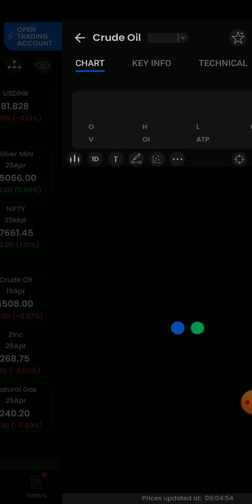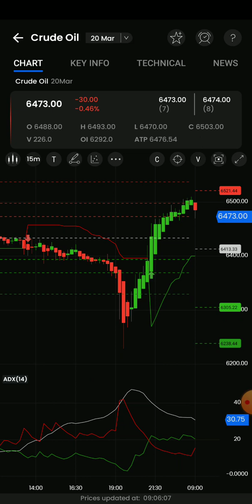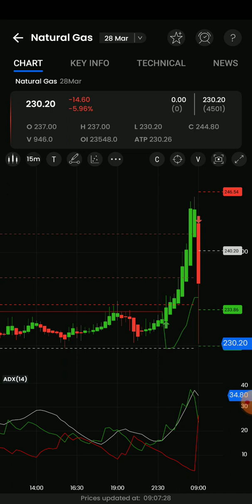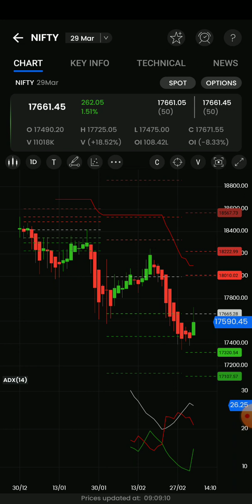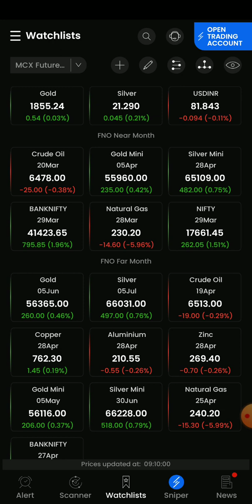9am-5Pm strategy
mcx sure shot calls,crudeoil live intraday calls,natural gas intraday calls,AUTO BUY SELL SIGNAL,
mcx trading  for beginners,mcx live intraday tips,mcx commodity calls,natural gas intraday calls,
crudeoil daily profit calls,banknifty option calls,nifty option intraday tips,FOREX TRADING